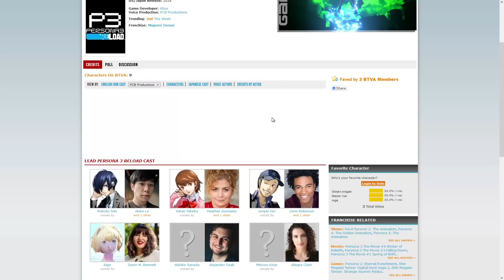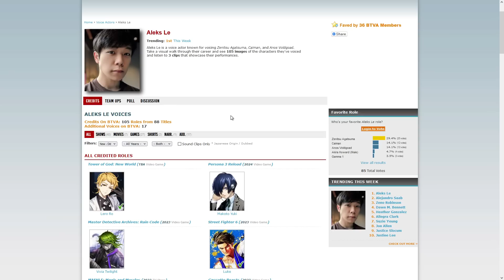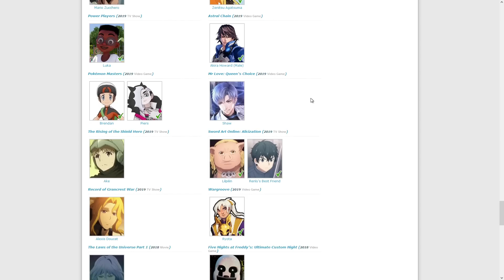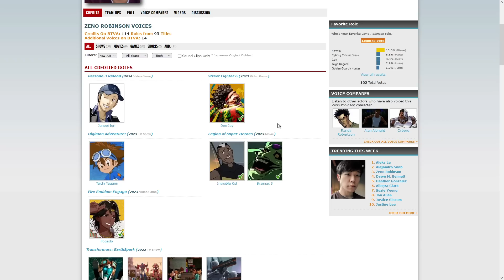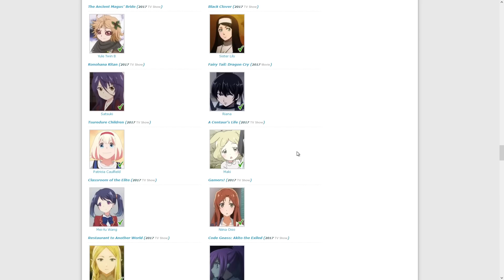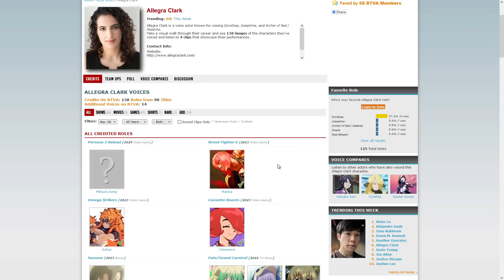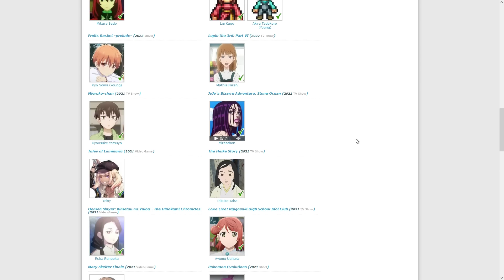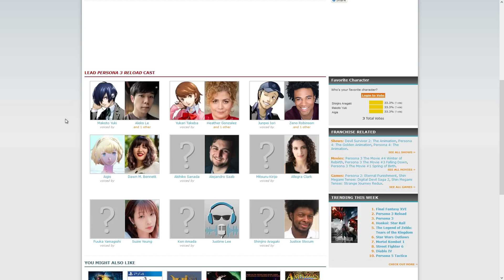Who's Voicing Who in Persona 3 Reload?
ayo Persona 3 Reload is gonna feature an entirely new English voice cast let's check them out